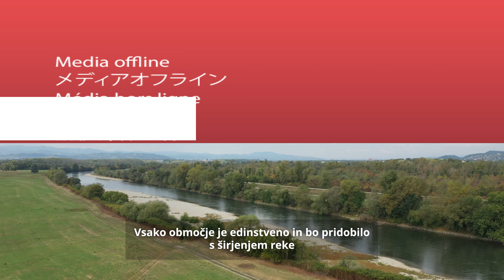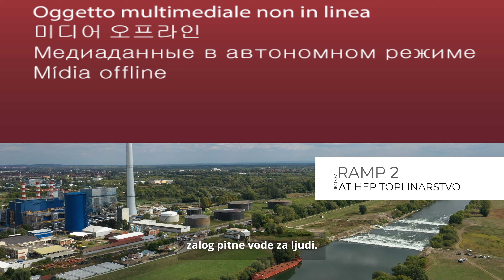Obnova reke Save od Brežic do Rugvice (SI)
Reka Sava je dolga 926 km, njeno porečje pa obsega več kot 97.800 km2. Je največji pritok Donave ter izjemen ekološki koridor, ki povezuje več balkanskih držav in mnoga zavarovana območja ob svojem toku.

V okviru projekta "SavaParks II - Svoboda za Savo" sta bili na podlagi ugotovitev Bele knjige o Savi izvedeni dve študiji izvedljivosti potencialne obnove in revitalizacie območji vzdolž reke Save. Ta študija izvedljivosti zajema del reke Save med Brežicami (Slovenija) in Rugvico (Hrvaška), vključuje pa tudi manjše območje vzdolž odvodnega kanala Sava-Odra pomemben za protipoplavno zaščito Zagreba. Koncept te študije ponuja rešitve za izzive, kot je poglabljanje rečne struge, ki temeljijo na naravi in spodbuja idejo o okolju prijaznih alternativah predhodno načrtovanim projektom. To študijo je izvedel REVITAL (Avstrija).